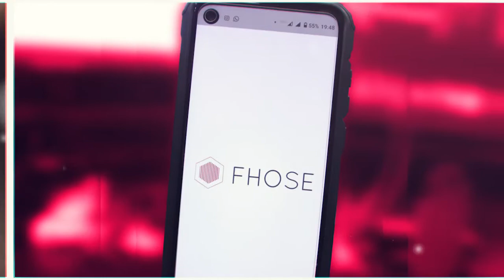Revista HBE | Narguile Wookah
Fala meu dignissimo fumeta, tudo certo? Bom, como prometido, uma review/análise de um produto de qualidade absurda. Sim, falaremos do Narguile Wookah, diretamente da Polônia!

Aperta o play ai!